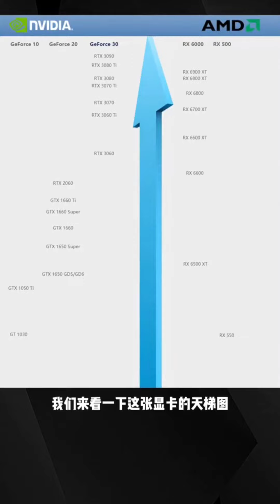如何區分顯卡性能高低